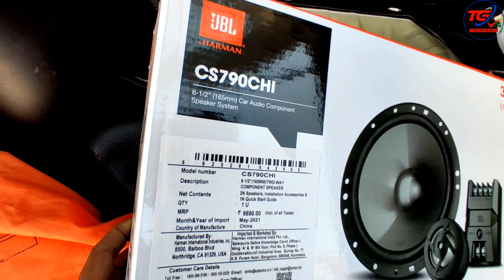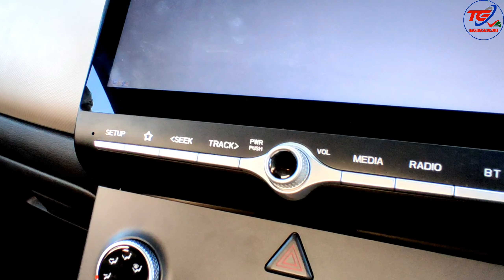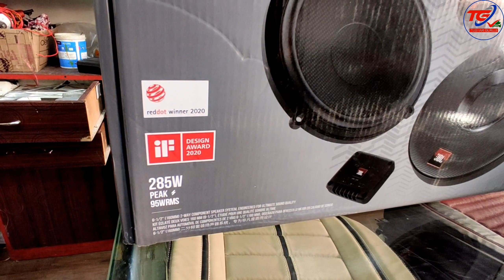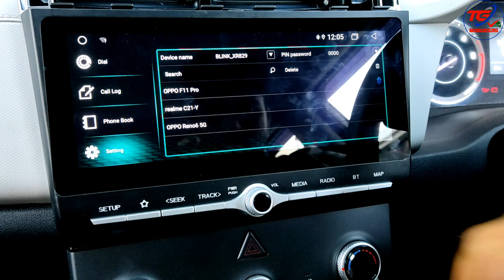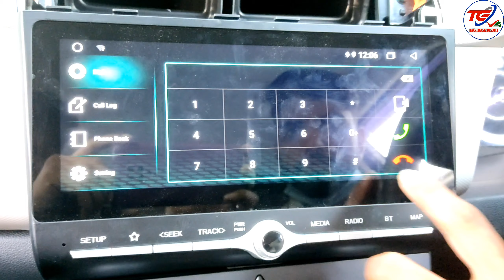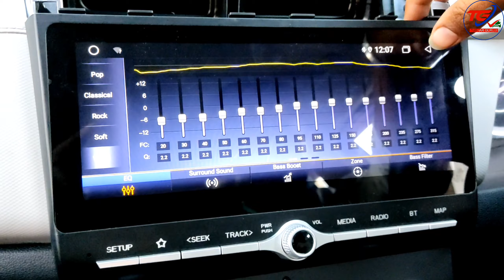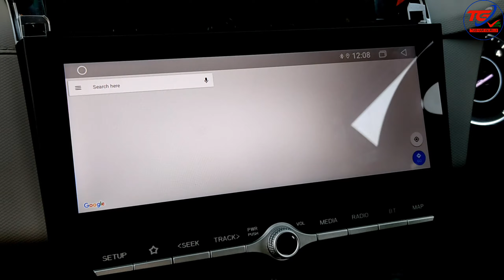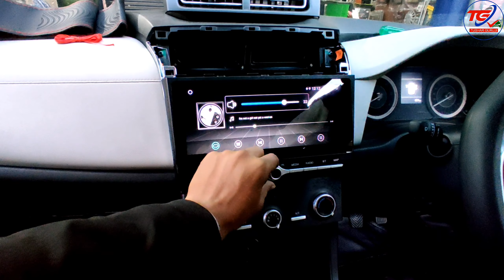2022 Hyundai Creta Base Variant Converted into Top Variant All Accessories Installation 6268777684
2022 Hyundai Creta Base Variant Converted into Top Variant All Accessories Installation 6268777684